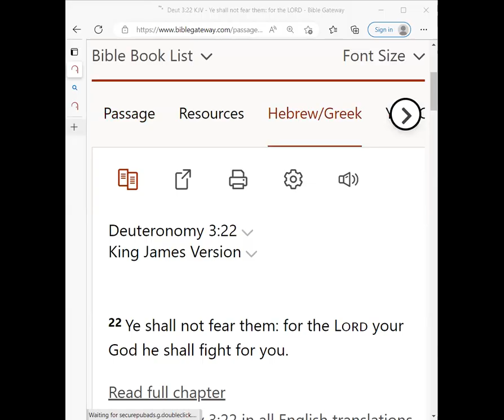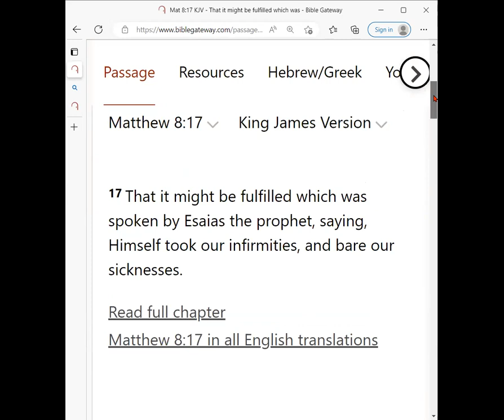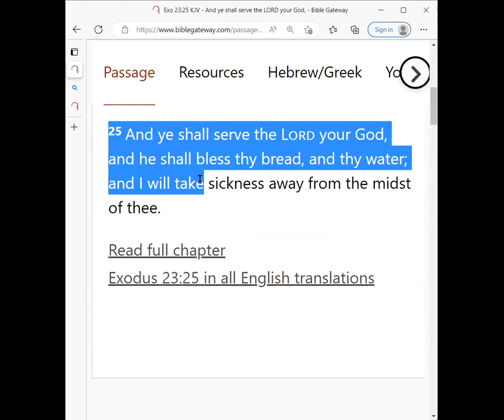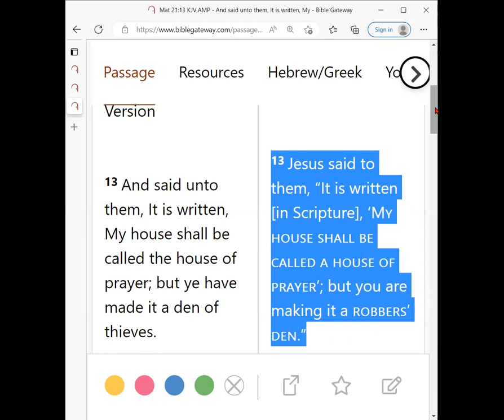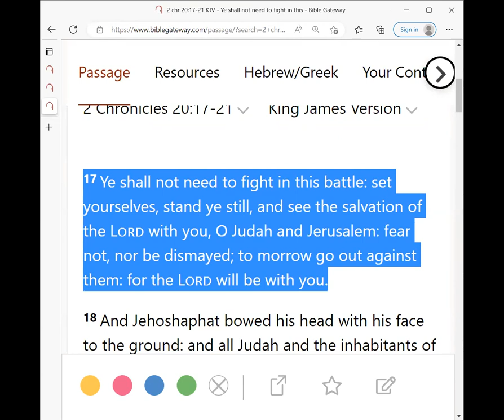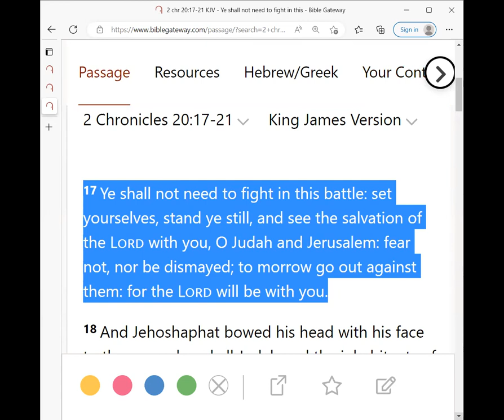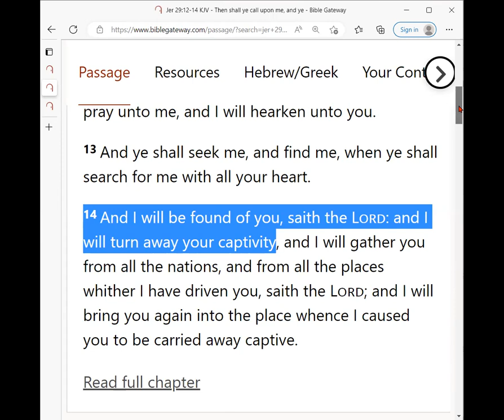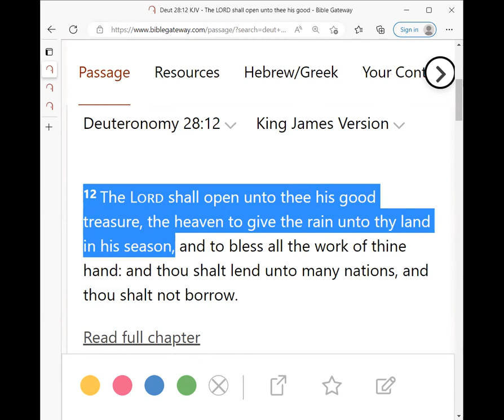"Testimonies of God's Goodness"_03 July 2022